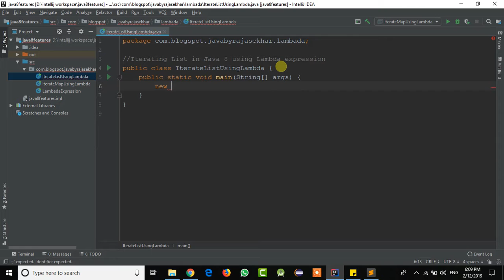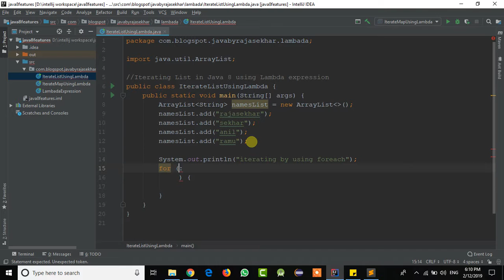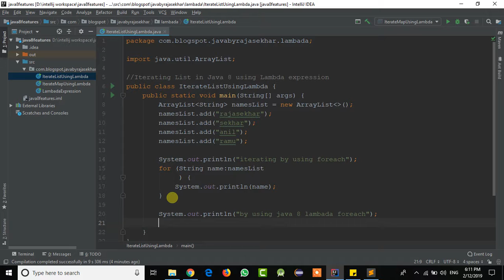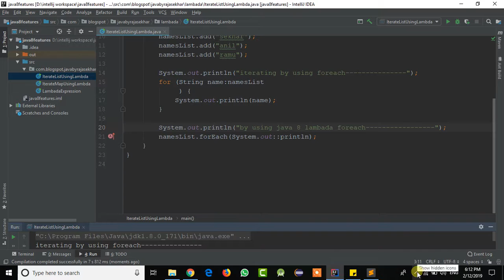#3 Iterating List in Java 8 using Lambda expression | Java 8 new features